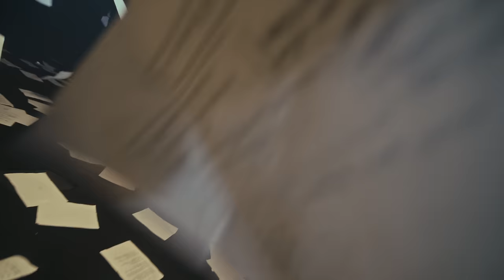Mark Tuan - Everyone Else Fades (Official Music Video)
Official Music Video for "Everyone Else Fades" by Mark Tuan.

Directed by Will Chan
Produced by Nu.Panusorn

Executive Producers: Mark Tuan, Zachary Yang, Sononui

DNA Management: Randy Wong, Will Chan, Zachary Yang, Sononui, Yana Khalis, Tim Cheng
DNA Thailand: Koko Suparerk, Panisara Kaechiset

Female Lead: Davika Hoorne
Artist Manager: Nampraw Khao

Production by Brand Factory

Assistant Director: Justina Suwanwihok
Production Manager: Paweenwat Tangpimai

Director of Photography: Hack Klummanee
Camera Unit: Puttikorn Imaum, RoboyR2, Atikhom Chaisuan, Wannop Utakapintanon, Cherry Nontacha, Veerayut Audomvittayakrai, Nine’e Ncp
Gaffer & Grip: Jaturong Sornnok, Sivarung Kansiri
DIT: Veerayut Audomvittayakrai
Equipment Rental: Foongbinlek Film service, Cinema Base

Art Director: Supparerk Chattanachotikul
Prop Master: Wayu Kunpaya
Art Department: Graphic Designer Chaowat Nittayasut

Editor: Thanapon Jirandorn, Nu.Panusorn
Colorist: Yokee New, Zachary Yang
Clean-up/Roto Artist: Zachary Yang, Nu.Panusorn

Lead Stylist: LamLam

Glam Team
Mark Tuan: Praesakow Sangchai (Makeup), Tanon Tanabhataravatron (Hair)
Davika: Preecha Duangpetch (Makeup), Banjaporn Kampab (Hair)

Special Thanks
Kor Ra Kang, Seanery Phuket

Lyrics:

I could end the summer right here
To be honest you're the only one I like here
I got you buzzin like a light yeah
Come turn me on

She’s dancing in color
I stand there and watch her paint
Don’t know how we got here
But I just gotta say

How could I concentrate
Spinning my head around
I think i’m seeing better now
I'm done with the subtleties
Know you’re the one for me
Cause when you come into frame
Everyone else fades to the background

Haven’t felt this way so long
Got me tripping and stumbling
Can’t hold on
Make it easy like a slow song
I’ll match your pace

Your floating
I’m dreaming
About diving in
To your deep end
I’m focused
When you come through

Cause you take my breath away

Perfect picture
When I’m with ya
Everyone else (just fades to the background)

Perfect picture
(just fades to the background)